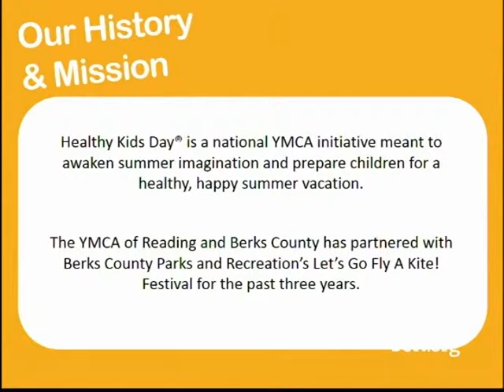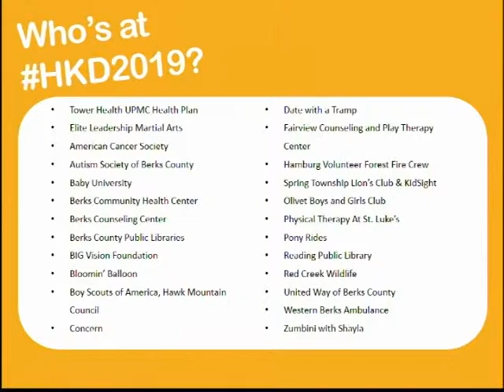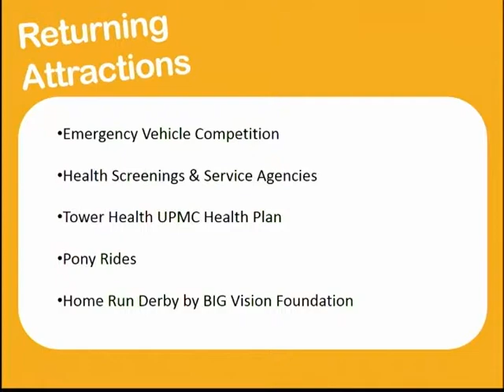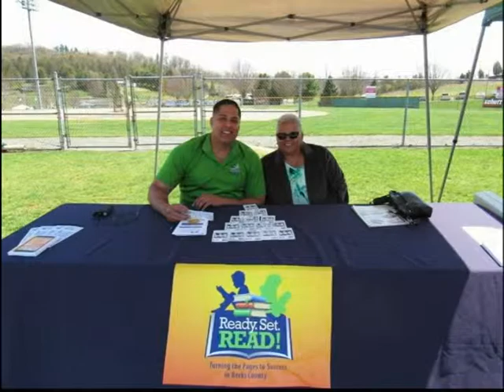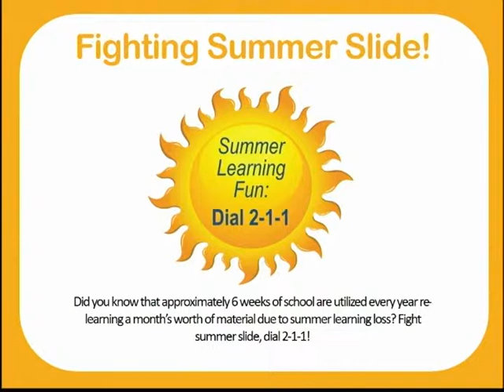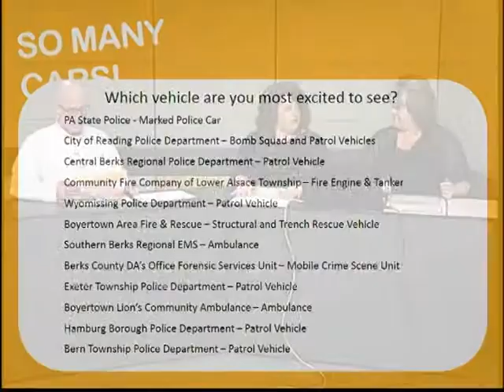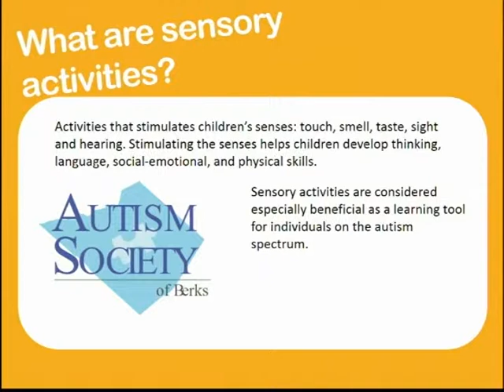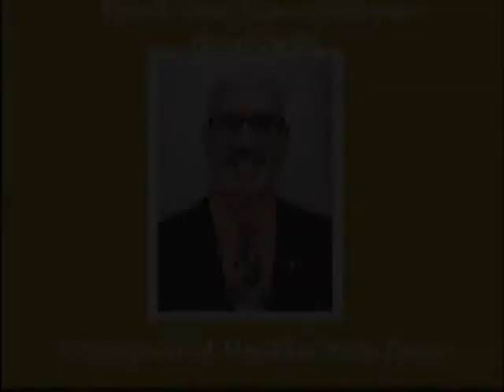Healthy Kids Day 4-8-19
County Commissioner Kevin Barnhardt discusses Healthy Kids Day event with Dory Bernstein and Michelle Reinhart.